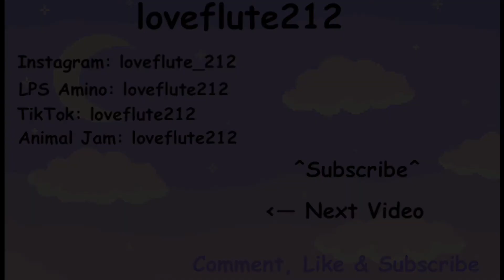✿ LPS: 5 Year Anniversary! ✿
Thank You so much for the 5 amazing years I've been on the channel. It's been life-changing and I've certainly learned a lot through filmmaking and editing. I'm so glad to be apart of this wonderful community.
I hope you are all excited to see what I have planned this month!

  ♬ iMovie Library

✰Thank You all my Marshmallows!

                                                       ~loveflute212